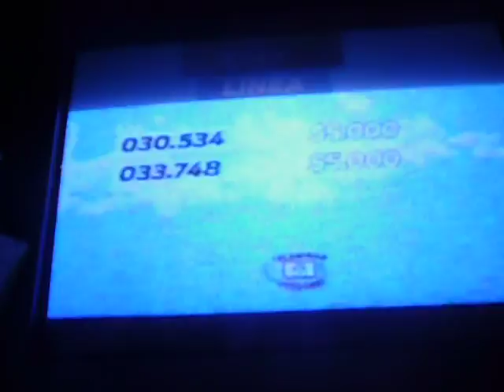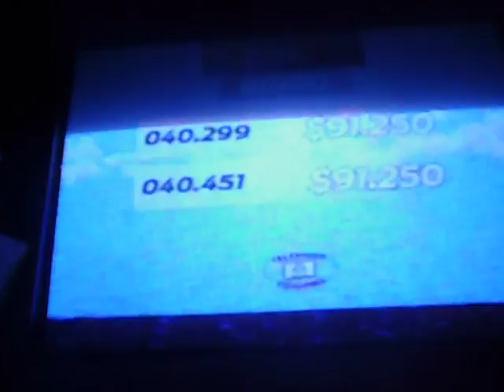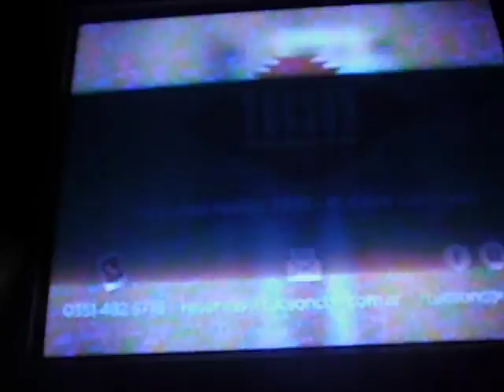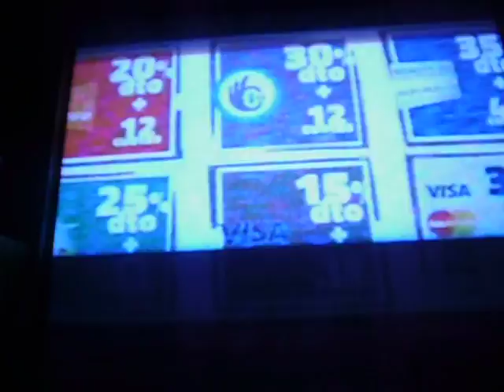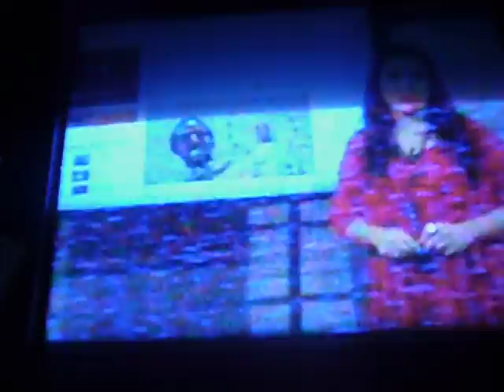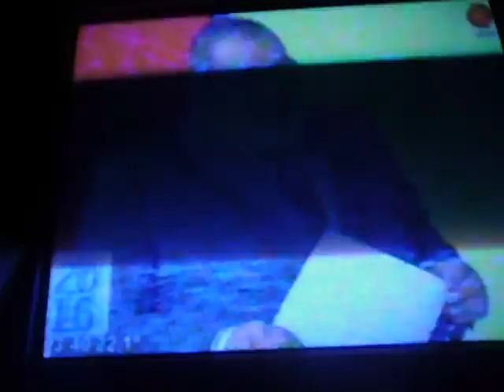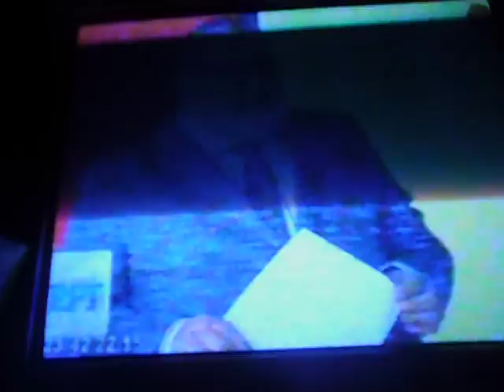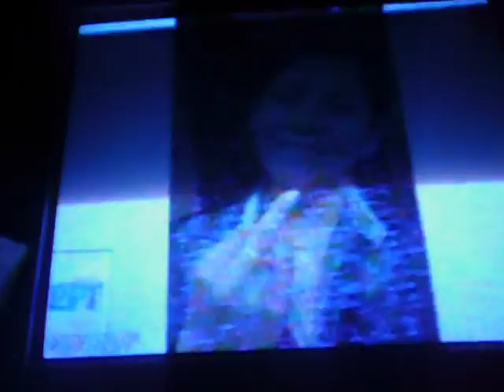EL ODIO Q SOBREVIVIÓ A JUAN Manuel de ROSAS _pg.237